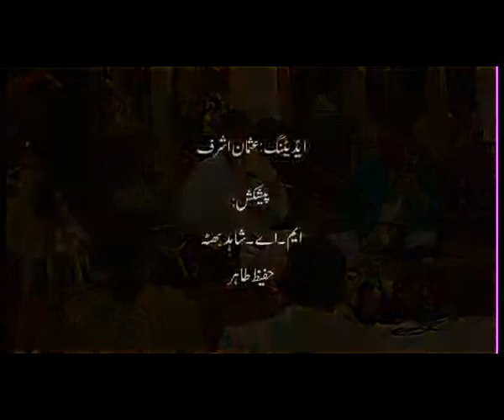Irshad Ali Mehdi | Tera Chehra | poet Kaif Bhopali | Producer Hafeez Tahir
Gazal written by Kaif Bhopali  sung by Irshad Ali Mehdiand produced by Hafeez Tahir
Hafeez Tahir | Director | Producer | Novelist | Poet | Educationist